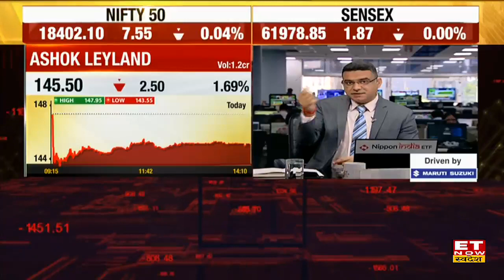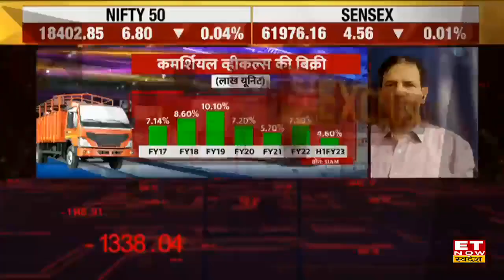Sandip Sabharwal: Commercial Sector की जल्द शुरुआत, Bearing Stocks & Capex Plan में कितनी ग्रोथ?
Asksandipsabharwal.com के Sandip Sabharwal ने Bearing Stocks, STF & Timken India कंपनी की ग्रोथ को लेकर ET Now Swadesh से खास बातचीत की, STF की नतीजों में ग्रोथ हुई और कंपनी लॉन्ग टर्म में अच्छा प्रदर्शन कर सकती है।  जनवरी 2025 से कमर्शियल प्रोडक्शन की शुरुआत करेगी कंपनी ₹600 Cr का निवेश करेगी और बेयरिंग का प्रोडक्शन होगा। देखें पूरी बातचीत